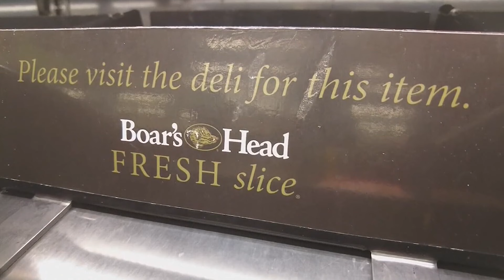Insects, mold and puddles of blood found at Boar's Head packing plant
Boar's Head has paused production at the Virginia plant where inspectors found bugs, mold and even puddles of blood in areas where food was processed